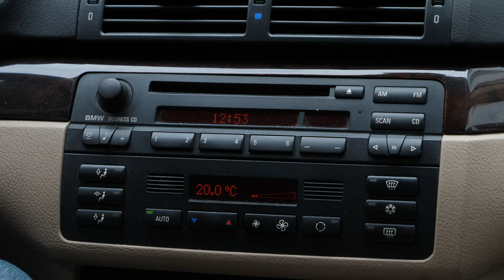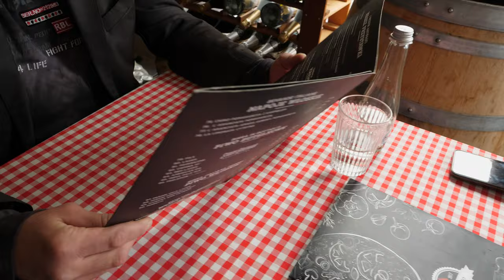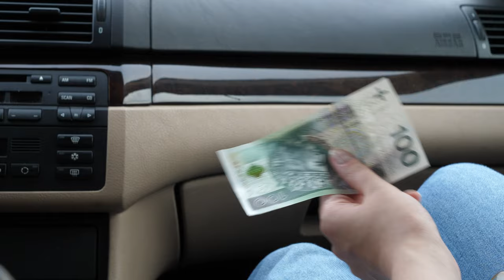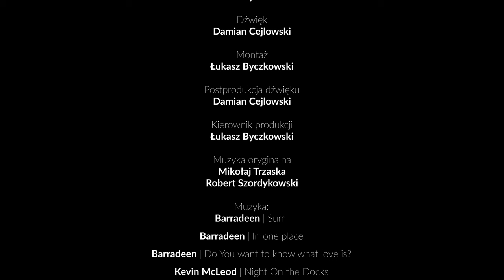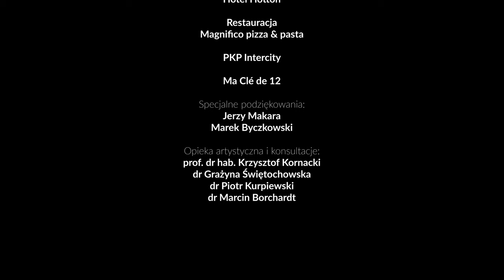„INKLUZJA” (2021) | film krótkometrażowy | reż. Marcin Makara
„Inkluzja” to przewrotna opowieść o próbie nawiązania przez Zbyszka relacji z dużo młodszą Anną, kobietą która odmieni jego życie.

Wystąpili:

Anna | Jagoda Janowska

Zbyszek
| Marcin Makara

Kolega Zbyszka
| Daniel Kalinowski

Żona Zbyszka |
Iwona Lamkiewicz

Matka Anny |
Ewa Tomaszewicz-Makara

Mężczyzna na siłowni #1 |
Dorian Zypper

Mężczyzna na siłowni #2 | Oliwer Zypper

W pozostałych rolach:

Daria Byczkowska
Martyna Bronk
Anna Korytowska
Milena Kobiella
Alicja Rychert

Aleksandra Konkol
Edyta Mielewczyk

Andrzej Juszczuk

Nikodem Brzoziński

Damian Kostecki

Scenariusz
| Marcin Makara &
Jagoda Janowska

Reżyseria
| Marcin Makara

II Reżyser |
Łukasz Byczkowski

Asystent reżysera |
Bartosz Makara

Zdjęcia |
Łukasz Byczkowski

Dźwięk
 | Damian Cejlowski

Montaż | Łukasz Byczkowski

Postprodukcja dźwięku |
Damian Cejlowski

Kierownik produkcji
 | Łukasz Byczkowski

Muzyka oryginalna
Mikołaj Trzaska
Robert Szordykowski

Muzyka:

Barradeen | Sumi
sumi by ikkun (ex. Barradeen)

Barradeen | In one place
in one place... by ikkun (ex. Barradeen)

Barradeen | Do You want to know what love is?
do you want to know what is love? by ikkun (ex. Barradeen)

Kevin McLeod | Night On the Docks

Tubebackr | Play Easy

Energy Club

Restauracja Magnifico pizza & pasta

PKP Intercity

Ma cle de 12

AlmanaX

Specjalne podziękowania:
Jerzy Makara
Marek Byczkowski

Opieka artystyczna i konsultacje:
prof. dr hab. Krzysztof Kornacki
dr Grażyna Świętochowska
dr Piotr Kurpiewski
dr Marcin Borchardt

13YQ Produkcja filmowa i muzyczna

Trójmiasto 2021

*Wszelkie prawa autorskie do niniejszego filmu są zastrzeżone. Pobieranie niniejszego filmu jest zabronione. Rozpowszechnianie pobranej kopii niniejszego filmu jest zabronione. Umieszczanie pobranej kopii niniejszego filmu w sieciach bezpośredniego dostępu (Internet) jest zabronione. Umieszczanie fragmentów pobranej kopii niniejszego filmu w w sieciach bezpośredniego dostępu (Internet) jest zabronione. Sprzedaż pobranej kopii niniejszego filmu jest zabroniona. Pobieranie opłat za wyświetlanie pobranej kopii niniejszego filmu jest zabronione. Wszelkie modyfikacje pobranej kopii niniejszego filmu są zabronione.

00:00 SCENA 1
02:14 SCENA 2
04:00 SCENA 3
05:08 SCENA 4
05:55 SCENA 5
06:42 SCENA 6
07:10 SCENA 7
08:58 SCENA 8
11:45 SCENA 9
15:25 SCENA 10
19:00 SCENA 11
20:16 SCENA 12
21:03 SCENA 13
22:53 NAPISY KOŃCOWE